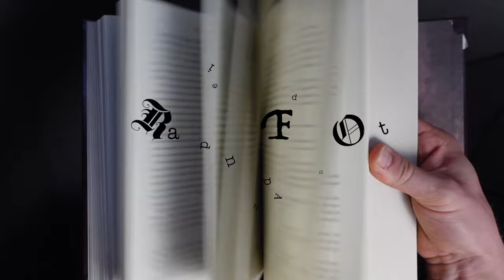Wind and Truth Chapters 14&15 Reaction